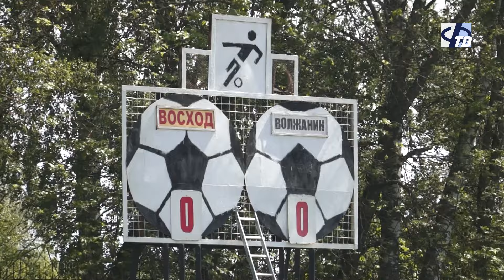На городском стадионе состоялось открытие нового футбольного сезона